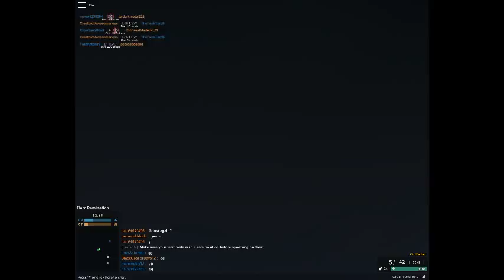Dogin' with the Remington 700 #3